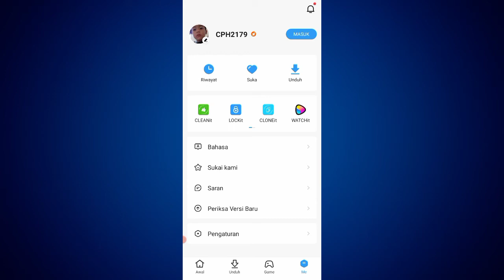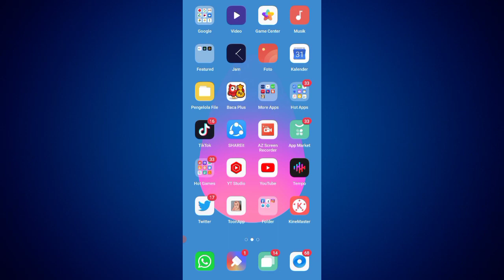Cara Hapus File Sampah Di Aplikasi Shareit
Hay teman-teman anda pengguna aplikasi shareit dan anda sering menggunakan aplikasi shareit tersebut yang membuat aplikasi shareit anda penuh dengan file file sampah yang membuat aplikasi shareit anda jadi lemot dan sering ngelag nah anda ingin tau bagaimana cara menghapus gile sampah yang ada di aplikasi shareit nah anda ingin tau bagaimana caranya nah mari kita tonton videonya ya teman-teman.